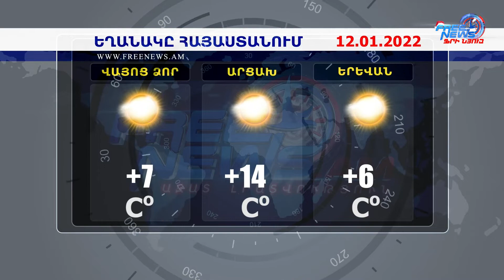Ազատ լուրեր 13:00 | 11.01.2022